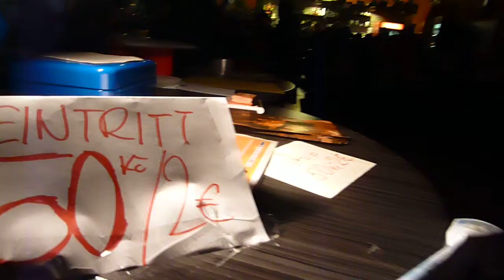ÚSTÍ BEATS 3 - Iva, Jirka & Jindra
IVA DRNKOVÁ & JIRKA STRANĚK - zpěv(-ačka) & kytar(ist)a za doprovodu houslisty JINDRY MATOUŠKA na ÚB 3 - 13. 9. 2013 v Café Alibi / Ústí n. L.